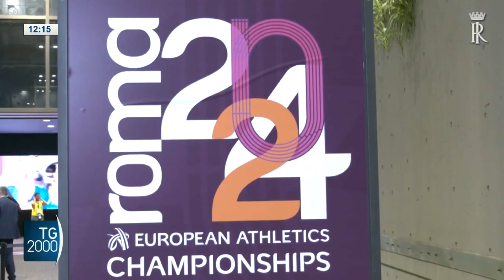Stefano Mei con il presidente Mattarella festeggia gli undici ori dell'atletica agli europei 130624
L'Italia ha fatto il pieno di medaglie agli europei e intanto La Spezia si prepara per gli italiani assoluti di atletica che si terranno al Montagna.

Ne abbiamo parlato con il presidente Fidal Stefano Mei intervistato da Sergio Diofili